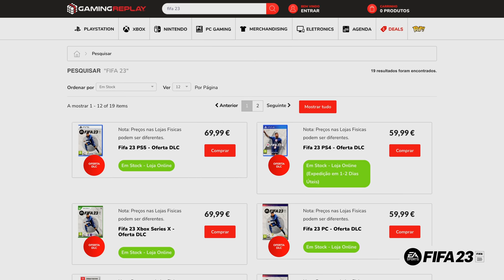TJI JOGA FIFA 23 COM SARA RECHENA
No lançamento do novo FIFA 23, TJI joga FIFA 23 com Sara Rechena, quem irá vencer?

Com o apoio Gaming Replay.

A EQUIPA